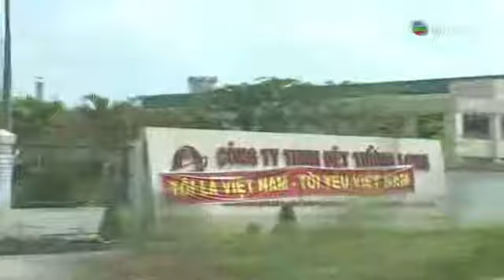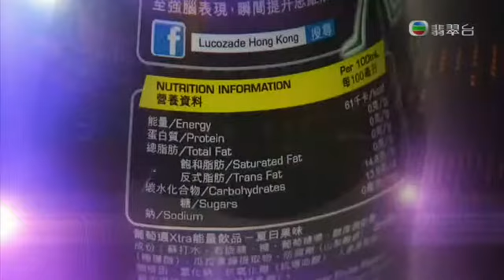get away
Description